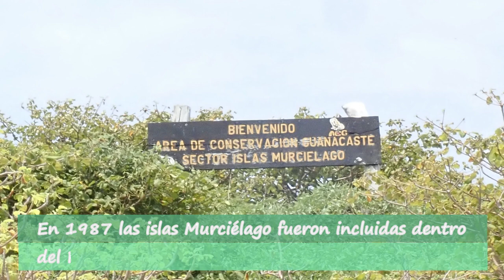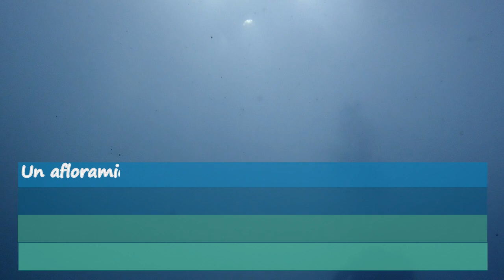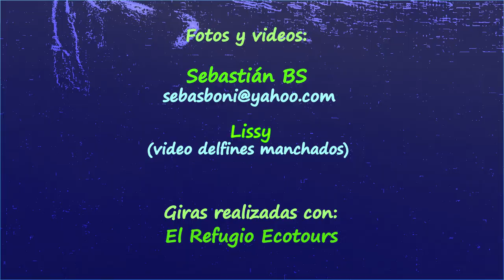Islas Murciélago, Buceo/Diving y más!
El archipiélago de las islas Murciélago se ubica en el Pacífico noroeste de Costa Rica y es considerado como uno de los mejores puntos para el buceo en Costa Rica.
Estas islas albergan gran diversidad de especies, especialmente en sus ambientes marinos. Posee uno de los arrecifes más grandes del Pacífico costarricense. Las islas son visitadas por fauna como cetáceos (ballenas y delfines), mantarrayas y tiburones. Mantiene un punto de gran importancia para el tiburón toro (Carcharhinus leucas).

Información sobre el proyecto de conservación del tiburón toro en el Pacífico de Costa Rica:

Especies mostradas en el video (nombre científico-nombre en español-nombre inglés):
Pseudobalistes naufragium - Chancho fisgón - Bunthead triggerfish
Halichoeres nicholsi - Señorita solterona- Spinster wrasse
Halichoeres dispilus - Señorita cocinera - Chameleon wrasse
Diodon hystrix - Pez erizo pecoso - Porcupinefish
Phataria unifascialis - Estrella azul – Blue seastar
Holacanthus passer - Ángel real - King angelfish
Chromis atrilobata - Castañeta conguita - Scissortail damselfish
Acanthemblemaria exilispinus - Trambollín jaspeado - Blunt-spine barnacle-blenny
Johnrandallia nigrirostris - Mariposa barbero - Barberfish
Trachinotus rhodopus - Pámpano fino - Gafftopsail pompano
Aetobatus narinari - Gavilán pintado - Spotted eagle ray
Haemulon flaviguttatum - Roncador amarillo - Spotted yellow grunt
Caranx sexfasciatus - Jurel ojón - Bigeye trevally
Manta birostris - mantarraya - Giant manta
Carcharhinus leucas - Tiburón toro – Bull shark

Música (CC):
"Take control" de Deezy
"Labile polvere" de Mattia Vlad Morleo
"Morning clouds" de Moment of now